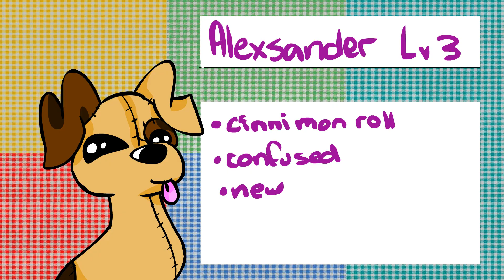Player select meme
god I've wanted to do this meme for a while and now I've finally gotten it done!